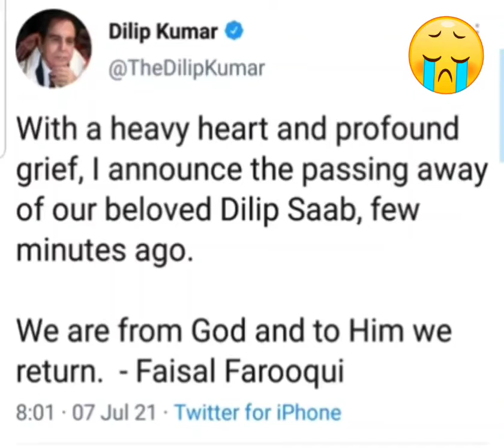dilip kumar death 😭😭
Dilip Kumar (born Mohammed Yusuf Khan;[1] 11 December 1922 – 7 July 2021[2][3] [4]) was an Indian actor and film producer, best known for his work in Hindi cinema. Referred to as the "Tragedy King"[5] and "The First Khan",[6][7] he has been credited for bringing a distinct form of method acting technique to cinema. Kumar holds the record for most wins for the Filmfare Award for Best Actor and was also the inaugural recipient of the award.[8][9]

Dilip Kumar

Kumar in 2006

Born

Mohammed Yusuf Khan

11 December 1922

Peshawar, North-West Frontier Province, British India

Died7 July 2021 (aged 98)

NationalityIndianOccupation

Actor

film producer

Years active1944–1999Spouse(s)

Asma Sahiba

Saira Banu

(m. 1966⁠–⁠2021)​

 (his death)

Relatives

Nasir Khan (brother)

Begum Para (sister-in-law)

Ayub Khan (nephew)

Awards

Filmfare Award for Best Actor (8 times)

Honours

Nishan-e-Imtiaz (1998)